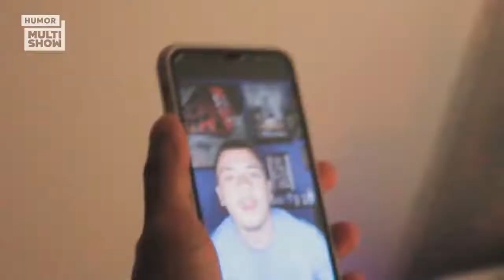Dagny acha que está sendo assombrada e chama médium para expulsar o ex marido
Preocupada por estar ouvindo vozes em casa, Dagny pede a ajuda do médium Hernando Batista para resolver o problema. Ela acha que pode ser o espírito de Edgar, seu ex-marido, que está tentando anunciar sua volta ou possuir o corpo de Tessa. Chocada com a reação da irmã, Tessa decide se passar pelo fantasma no telefone e deixar a influenciadora ainda mais assustada!